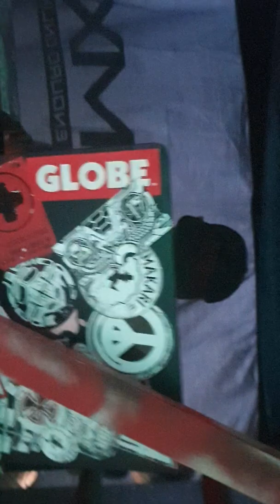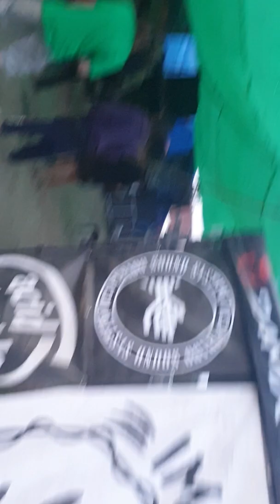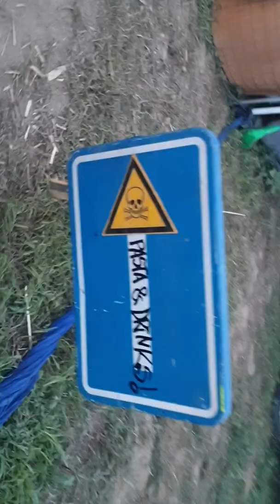Station of destiny 2k19 IMAKARI be - emblematek be - dubeadatif fr - fr - cz - cz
Thuroz vs paranout aka warnout